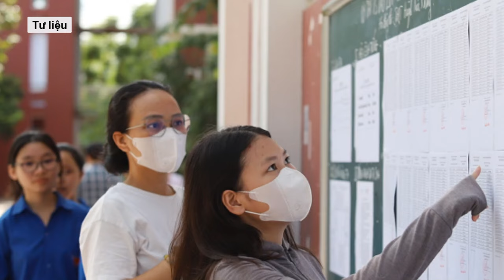Nụ cười ‘được mùa’ và giọt nước mắt tiếc nuối trong kì thi vào lớp 10 ở Hà Nội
Một nữ sinh Trường THCS Ngô Gia Tự ôm mặt khóc sau giờ thi môn toán vì không làm được câu cuối cùng bài hình - câu hỏi có tính phân loại. Nữ sinh cho biết em không làm được câu c bài hình, ước tính chỉ được 9,5 điểm. Đây không phải số điểm mong muốn của em.